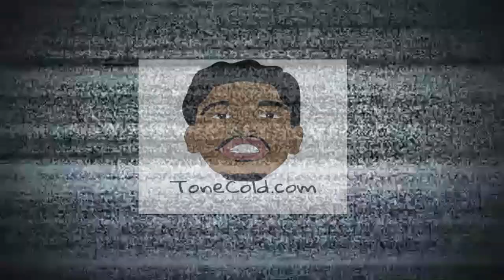Tone Cold - Vlog Live in Appleton, Wisconsin (Thick One Ft. Munch Lauren) Live Performance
Tone Cold Steve Austin aka Tone Cold Vlog Live with "One Structure Djs" live from Kenosha, Wi to Appleton, Wisconsin. V.I.P Performance @ OB's Brau Haus of "Thick One" featuring Twerk King Munch Lauren. Never Stop (Future Freestyle) Video also shot that night, coming soon. Thick One is spinning live in 10+ States you can go to 1063Atl.com to request & also v1007.com